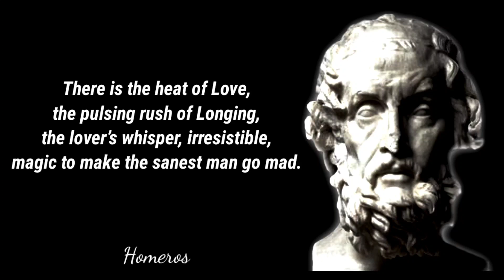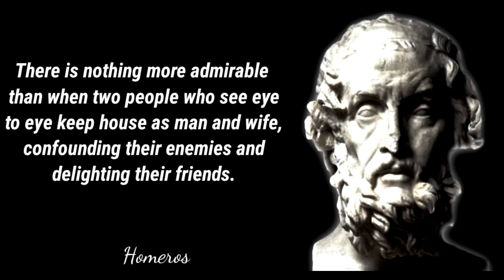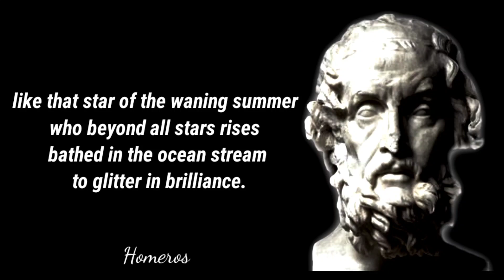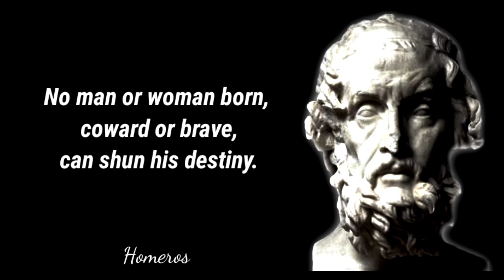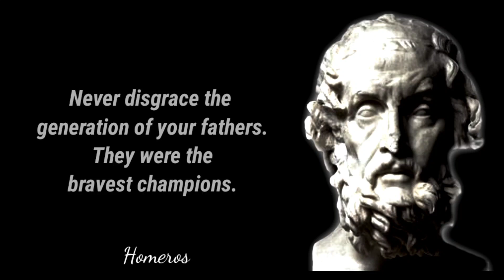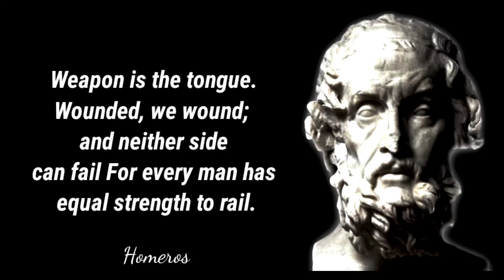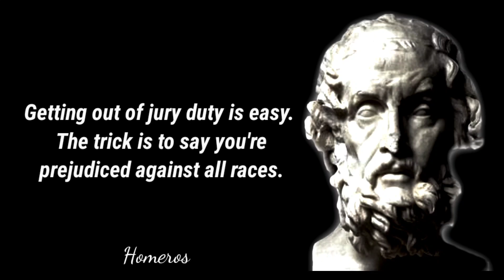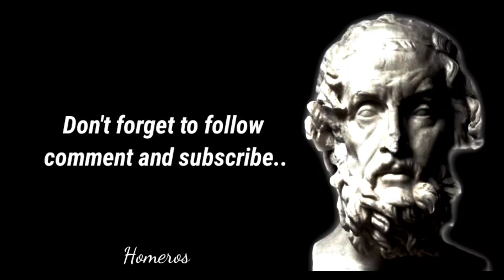Of all creatures that breathe and move upon the earth,|Quotes Homer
(c. 8th century BC) Homer was a wandering blind poet the name given to the poets of the Iliad and the Odyssey, the national epics of ancient Greece and the center of their literature and culture. Homer's epic is arguably the most influential poem in history.

History is a burden but light for the soul.
History will be good for me because I intend to write it, also to remember it. And these are some of the characters I chose on my channel with the best words and quotes.

Those are the best words and quotes from
HOMEROS
HISTORY OF CHARACTERS

homer quotes, best homer quotes, simpsons homer quotes, homer quotes the bible, homer quotes hit and run, five quotes homer umbrella academy,